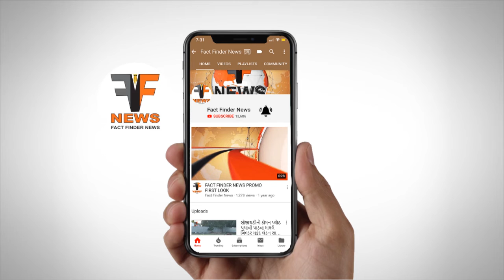અમેરિકાની ધર્મયાત્રા બાદ ભારત આવનાર પૂ.ડો.વગીશકુમારનું ભવ્ય સ્વાગત થશે